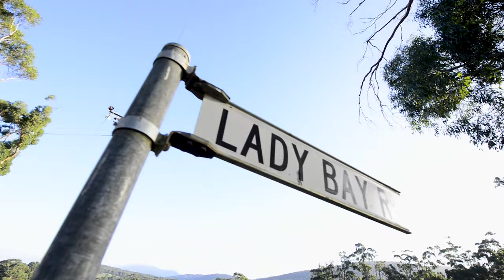Lady Bay Road, Southport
Looking for a beautiful spot to build your dream home or vacation spot? Look no further than this incredible block of land on Lady Bay Road in Southport, Tasmania. Set on approximately 57 acres of land, this property offers plenty of space to create the perfect oasis for yourself and your family. One of the highlights of this property is the stunning water frontage and water access. Imagine waking up each morning to the sound of the waves lapping at the shore and enjoying your morning coffee while taking in the beautiful views of the water. In addition to the water, the property boasts beautiful tall trees that provide shade and privacy. Whether you want to build a cozy cabin in the woods or a grand estate, there are numerous spots on the property that would make the perfect location for your home. Don't miss out on this incredible opportunity to own a piece of paradise in Southport, Tasmania.